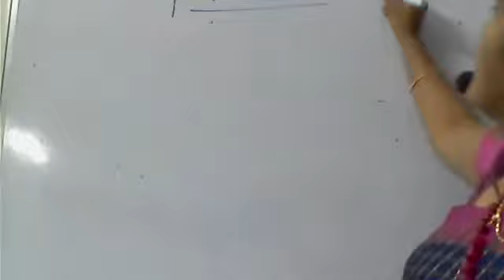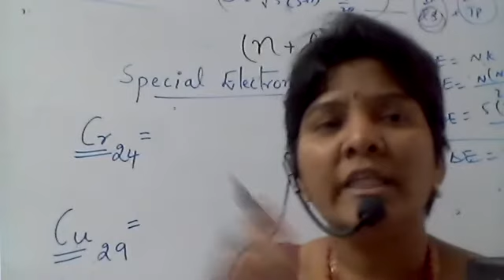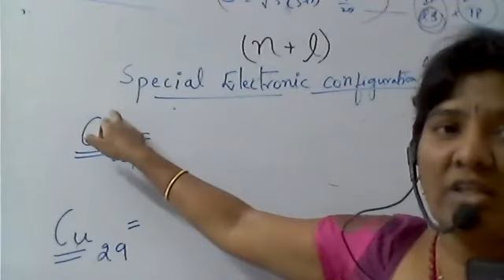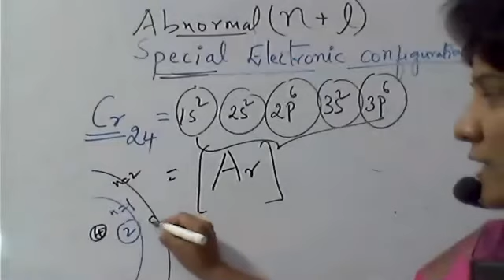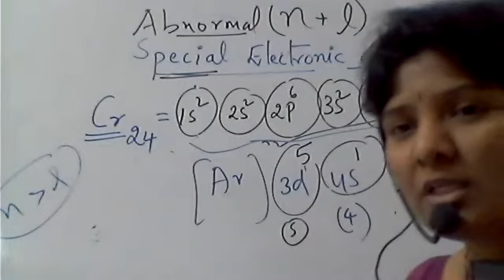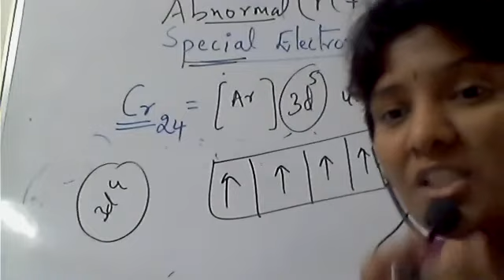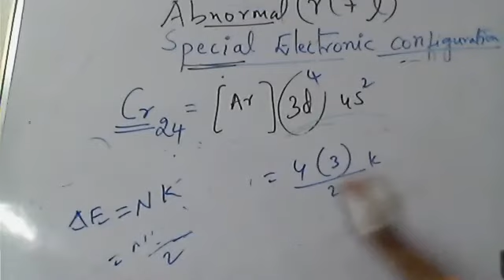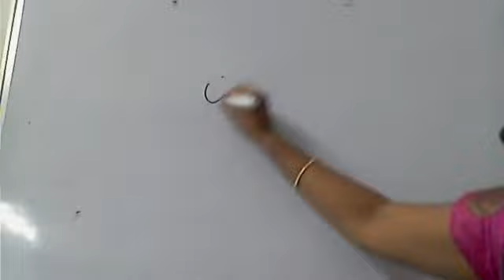special electronic configuration of Cr and Cu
copper n chromium